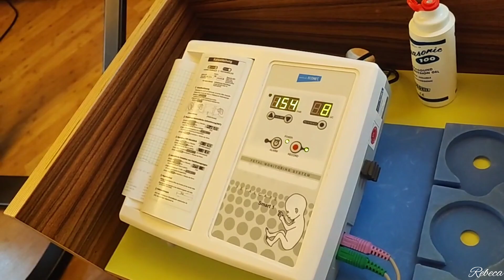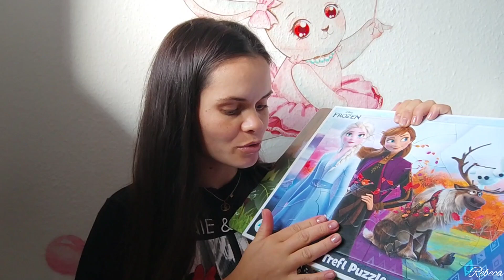Vlog/Vine mama in ajutor/Ultimul control, rulouri cu măr și scorțișoară/Cadouri și bucurii de acasa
Ingrediente:
-pt aluat:
300ml lapte călduț
7gr drojdie uscata
3linguri zahar
3oua mari
50gr unt moale la temperatura camerei
Esența
550-600gr făină
Pt. umplutura:
50gr unt moale la temperatura camerei
2-3mere mari
Putina zeama de lămâie
2linguri zahar
1lingura scorțișoară
Pt. topping:
50gr unt moale la temperatura camerei
200gr mascarpone
2linguri de zahar
Puțin lapte